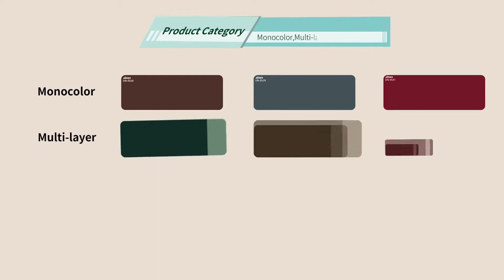Extrusion - How to Make Cellulose Acetate Sheets? - Jimei Acetate Frames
The extruded products are made after color development, mixing, pelletizing, extrusion and other processes. With the characteristics of rich colors, good texture, and easy processing, our main extrusion products include monocolor, multilayers, horn, gradient collections.

The structure and effects of different types of acetate products are as follows:

Monocolor could present various color effects of solid, milky, transparent or pearl by adjusting the color pigments.

Multilayers could realize 2 to 5 layers effect by extruding different color together and they are colorful with good sense of hierarchy.

Demi could create simple or colorful patterns and structures through different color collocation co-extrusion by mould.

Gradients could be used to create gradual effects by exchanging different colors and different color textures.